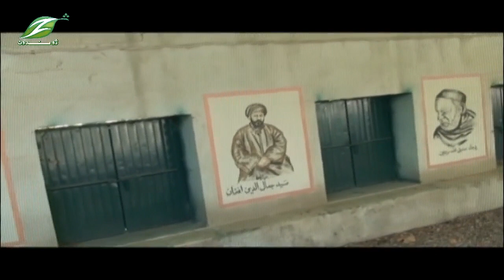Walayat Pa Walayat | 13 Dec 2020 | ولایت په ولایت